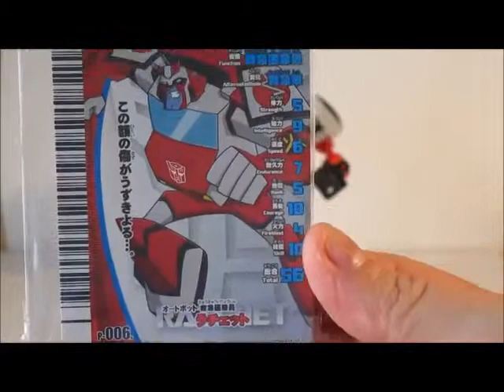Review Animated Deluxe Cybertronian Ratchet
Videorecensione della versione cybertroniana di Ratchet, remold (?) e recolor di Ironhide, che è un recolor/remold della versione televisiva di Ratchet.

L'anteprima è presa dall'episodio Thrill of the Hunt.

ERRATA CORRIGE: Questo è il mold originale, poi ricolorato e remoldato in Ironhide.